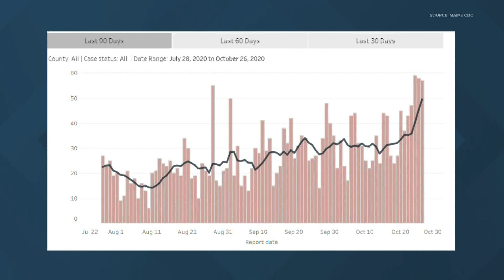Dr. Shah concerned as Maine COVID-19 cases spike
Dr. Shah says Mainers must continue to be diligent with masks and social distancing.